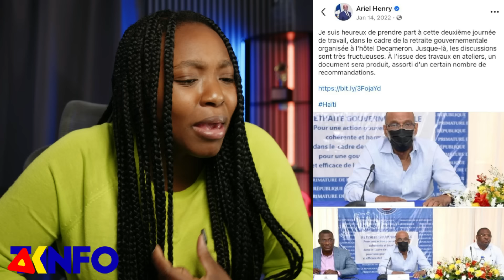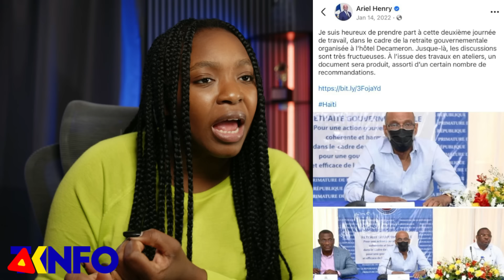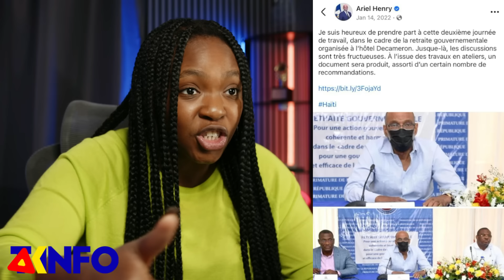Gwo Nouvel 21 Juin 2024 Pale Anpil La Fini Towo a Tonbe Komise Muscadin Wi